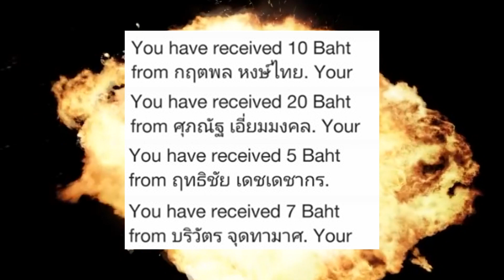7 โดราเอมอน เดอะมูฟวี่...ที่ดีที่สุดตลอดกาล ล ล